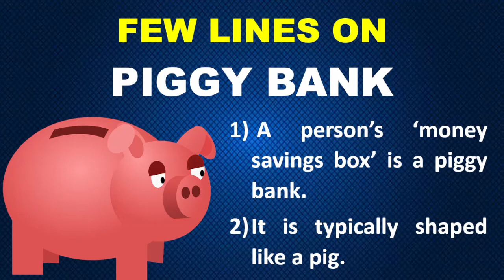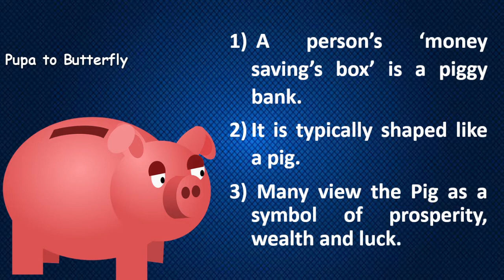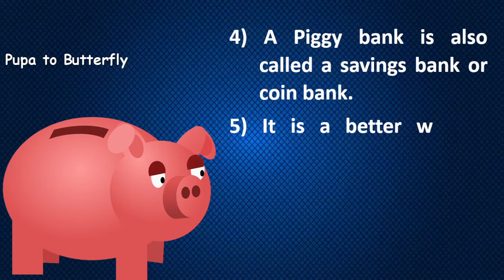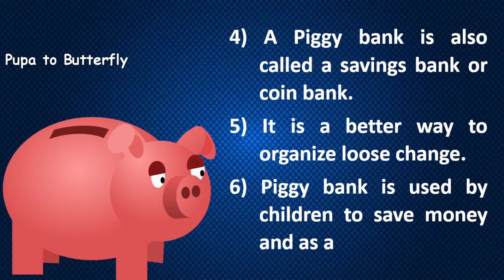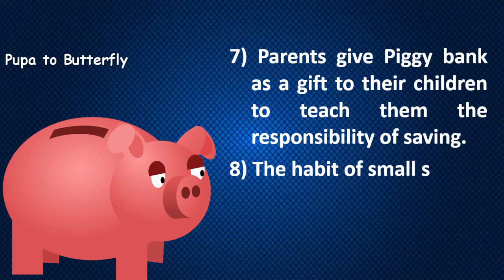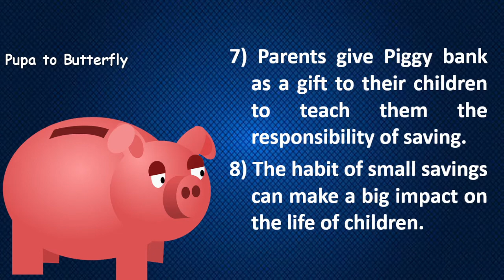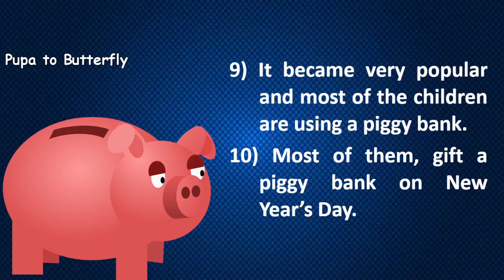Few Lines on Piggy Bank in English | 10 Lines on Piggy Bank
Are you looking for a video on Piggy Bank?  You are in the right place.  This video provides you with 10 lines on Piggy Bank in English.

Few Sentences about Piggy Bank
10 Lines on Piggy Bank
Few Lines on Piggy Bank
About Piggy Bank
Few Sentences about Piggy Bank in English
10 Lines on Piggy Bank in English
Few Lines on Piggy Bank in English